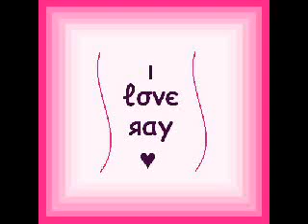Ray Quinn slideshow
Ray Quinn picture slideshow